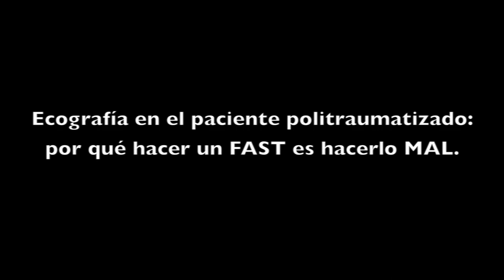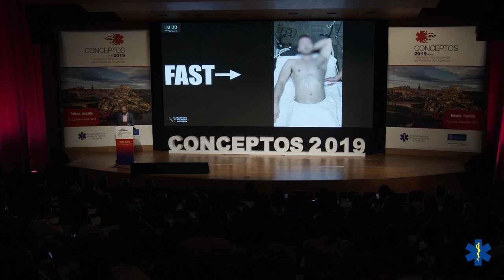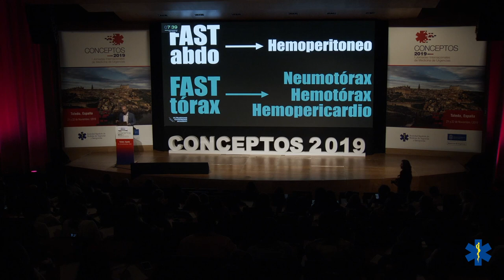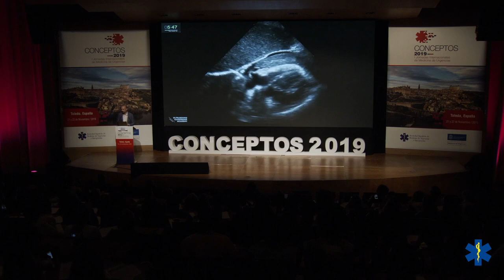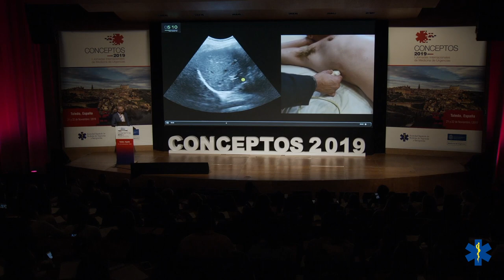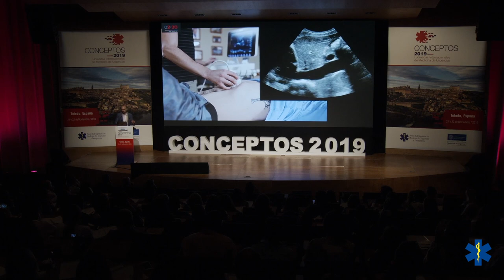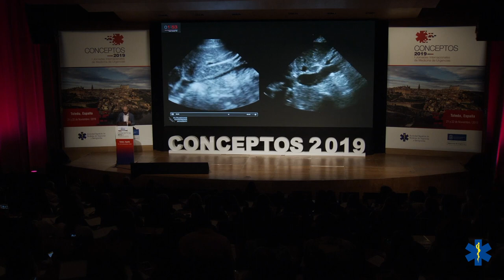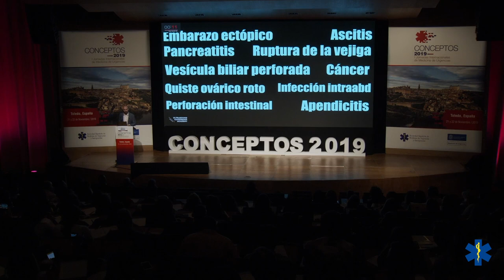CONCEPTOS 2019 - Ecografía en el paciente politraumatizado: por qué hacer un FAST es hacerlo MAL.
Dr. Jacob Ávila
Médico Especialista en Medicina de Urgencias,  director de la División de Ecografia y Profesor Asociado de la Universidad de Kentucky. EEUU.